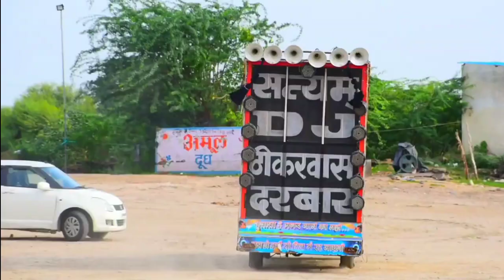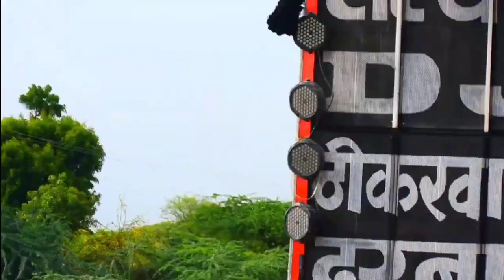Dj compition !! jaane mari janeman bachpan ka pyar mare bhul mut jane re